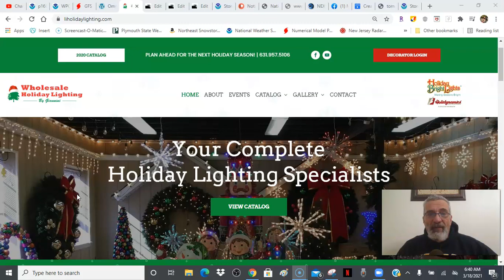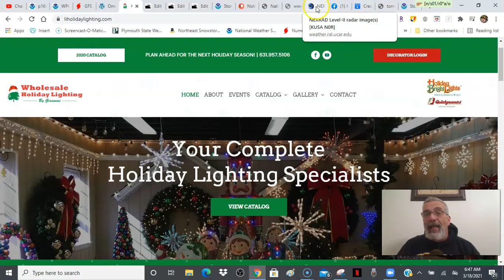Weather in 5 Soaking Rain Today Tonight Minimal Snow Before Ending, Severe Weather Southeast US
Weather in 5 Low pressure is moving across the lower Ohio Valley and there will be another round of severe weather in the Southeast US with MODERATE risk indicated for parts of Eastern South Carolina an Eastern North Carolina. The low moves offshore tonight and rain could change to snow before ending across Southern NY, Northern Pennsylvania into New England, mainly north of Route 84. Weather conditions improve Friday. Spring arrives Saturday and the weekend will start chilly but finish warmer. Next week should bring warmer temperatures inland but onshore flow issues need to be watched for coastal areas.

Omni True Value Hardware is getting ready for spring and so should you!